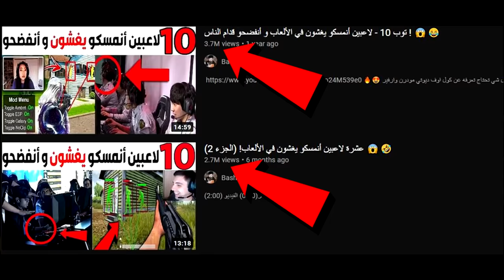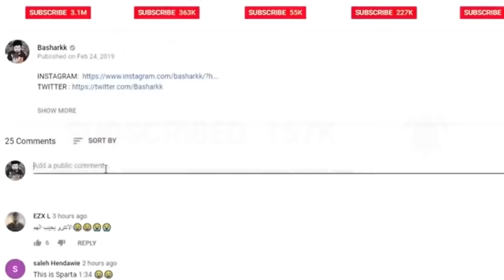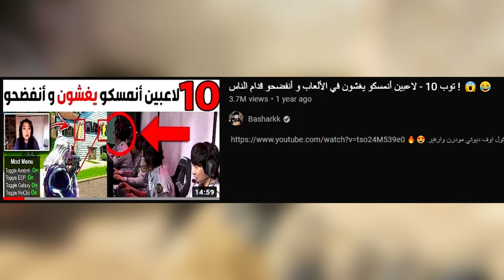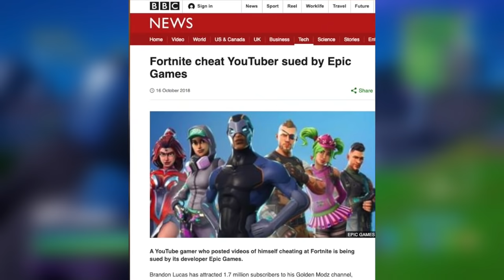عشرة ألعاب عاقبت الغشاشين بطرق قاسية جدا ! 😱🚫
المقدمة (0:00)
القيف اواي (0:38)
التوب10 (2:02)